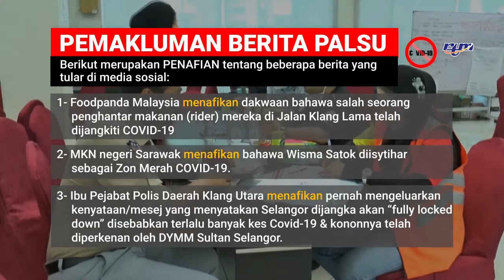Berikut merupakan PENAFIAN tentang beberapa berita yang tular di media sosial